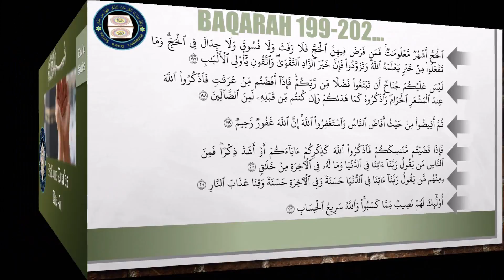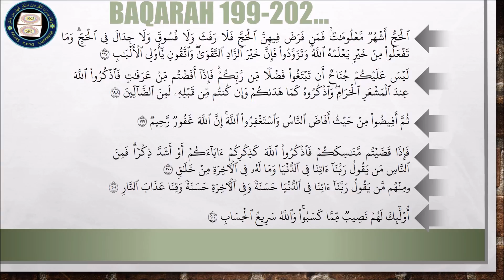duaa 7c Rabbana aatina fiddunya